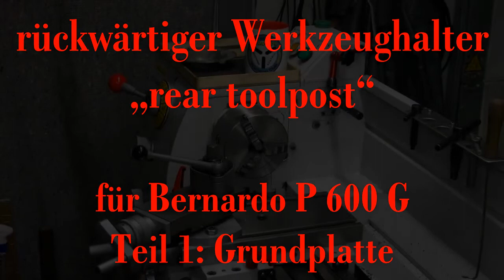Werkzeughalter hinten / rückwärtig, rear toolpost, Drehmaschine Bernardo P 600 G, Teil 1 Grundplatte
Anfertigung eines "rear toolpost" rückwärtigen / hinteren Werkzeughalters / Drehstahlhalter / Abstechstahlhalter / Drehmeisselhalter für die Drehbank Bernardo P 600 G, Teil 1, Fräsen und bohren der Grundplatte.